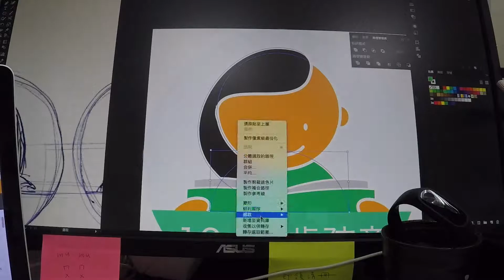2018五月通化街WOOLLOOMOOLOO